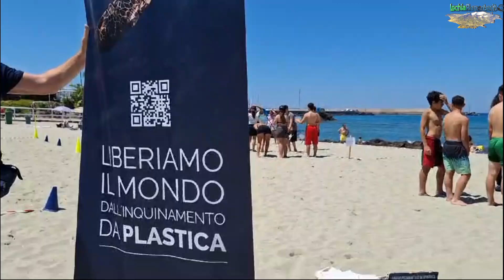L'Istituto Cristofaro Mennella alla giornata ecologica alla Chiaia in Forio